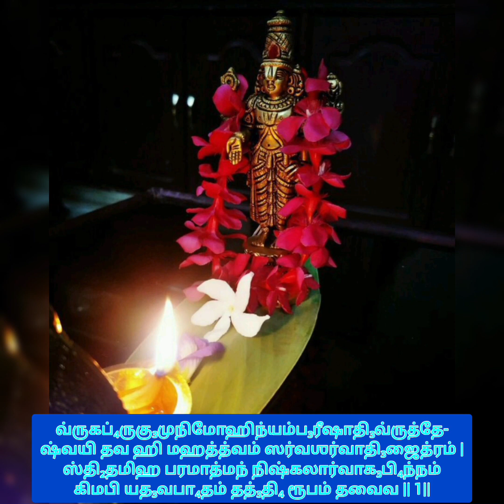Dasagam 90 - Narayaneeyam - 09.06.2023